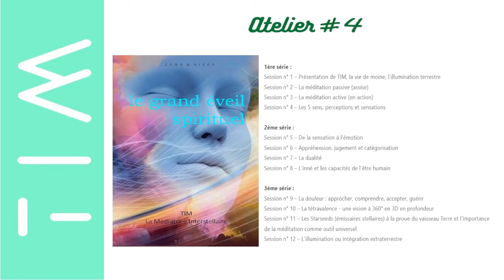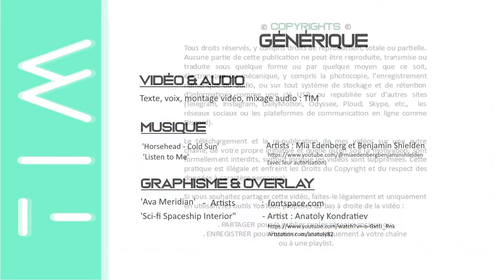TIM 2024-191 👽 SPACE NEWS 👽● LES ATELIERS #4 ● ILLUMINATION & MEDITATION selon les moines de forêt ©